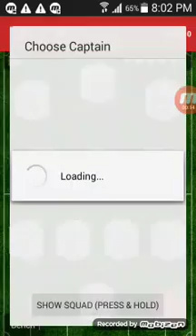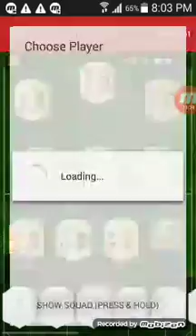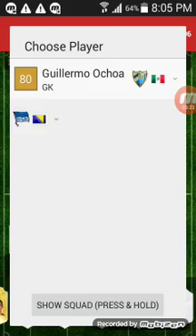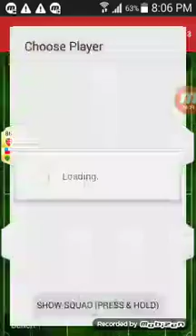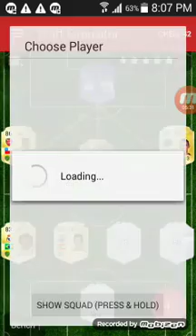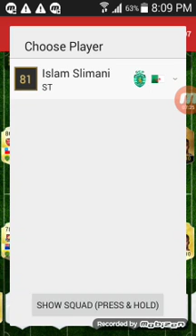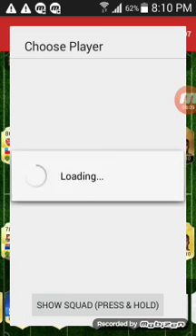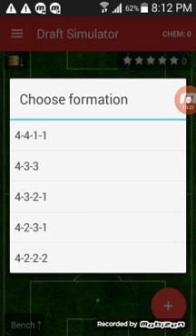Fut draft simulator ep 1 (anglia)